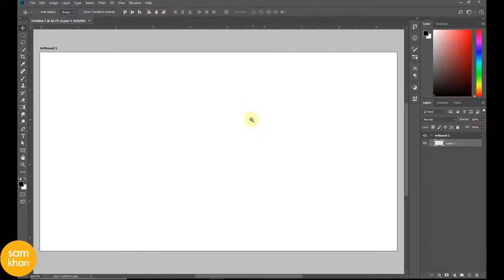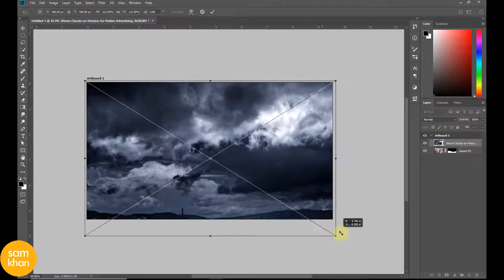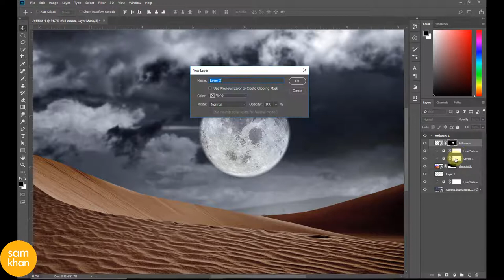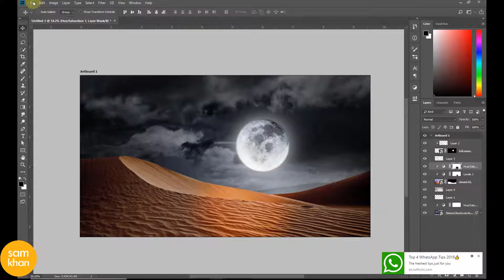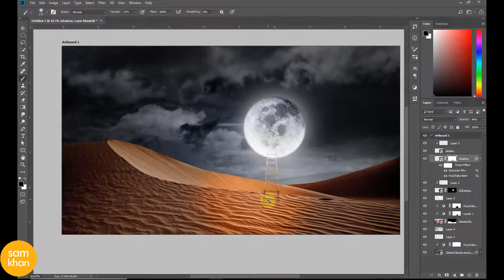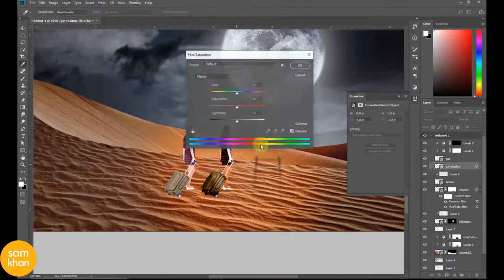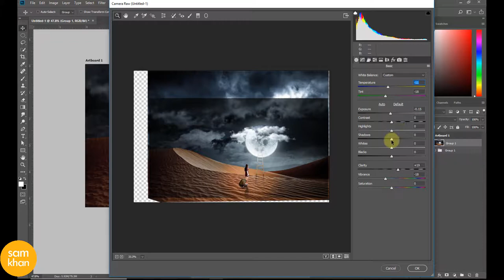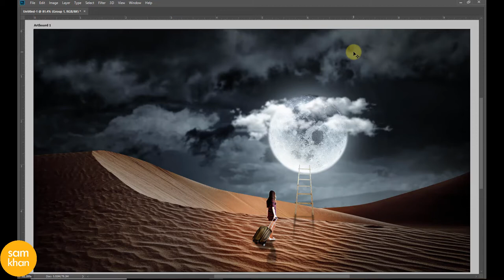How to create Photoshop Fantasy Tutorial: Stairs to Moon -Photo Manipulation 2017 by samkhancreative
In this video we will learn  how to create a Stunning BOKEH Effect in Photoshop 2018

Features include:
photoshopfantasytutorialphoto
manipulationandhika
zanuar#1
photoshop fantasyphotoshop
tutorialphotoshop
fantasy
tutorialphotoshop
manipulationmanipulationmoonphotoshop
moon
Photoshop tutorials in Urdu | How to create Bokeh light effect In Photoshop 2018 by samkhancreative
how to make a bokeh background in photoshop
digital bokeh effect in photoshop
photoshop bokeh filter
photoshop bokeh overlay
photoshop paint explosion
powder explosion free
powder brush illustrator
powder explosion illustrator
powder explosion photoshop
photoshop explosion effect
blast text effect photoshop
colour explosion photoshop
powder effect
designing
how to make
effect
cs5
cs6
cc
creative cloud
easy
tricks
help
remove
image
layer
lipstick
effects
photoshop effect
water effect
 resolution
software
advanced
displacement
layers
lightroom
typography
photograph
photos
background
adjustment
cc 2017
poster
for beginners
editing
photo editor
outdoor
size
retouch
copy
photoshop cs6
brush
portrait
photoshop 2018
retouching
life hacks
sunset
ptc
photo edit
bulb
filter
opacity
photo shop
photoshop tips
rain effect
gimp
picsart
photoshop online
cs4
blend
crop
ted talk
remove background
arunz creation
smoke effect
photoshop editor
graffiti
dispersion
adobe photoshop cc 2017 tutorial
color range
manipulation tutorial
poster design
contrast
change background
portrait photography
photography tutorial
photoshop manipulation tutorial
cs5
photoshop background
cut out hair
illustrator
adobe illustrator
surreal
how to cut out hair in photoshop
blend mode
adobe creative cloud
displace
photoshop tutorials
abstract
creative cloud
useful things
photoshop help
tapash editz
brightness
dodge tool
software tutorial
art photo
hair photoshop
phlearn
layer mask
photoshop photo effects
double exposure
photoshop hair
photoshop update
photoshop search
adjustment layer
3d effect in photoshop
color grading
graphic design
3d manipulation
learn photoshop
pen tool
gradient
artwork
lifehacks
disintegration effect
photoshop tutorial photo effects
photoshop cs3
photoshop effects tutorial
blend if
photoshop color effects
adjustment layers
photoshop tutorial beginner
disintegration
photoshop light effects
photoshop brush
in depth
adobe photoshop tutorials for beginners
basic manipulation
smart object
photoshop tutorials photo effects
image editing
handcraft
image manipulation
proyectos faciles
nace
bulb
egg
designing
samkhan
portrait edit
terry white
compositing
samkhan
samkhans
samkhancreative
sam khan creative
creativesamkhan
creative samkhan
how-to
remove
class
image
ted talks
2017
how to make
easy
change
highend
fix
photoshop
photography
text
beginners
burn
how to photoshop
ted
photoshop 2017
photoshop effect
basic effects photo
software
logo
editing
photoshop tutorial
tedtalks
typography
background
effect
photograph
color correction
brush
portrait
professional
tutorials
tutorial photoshop